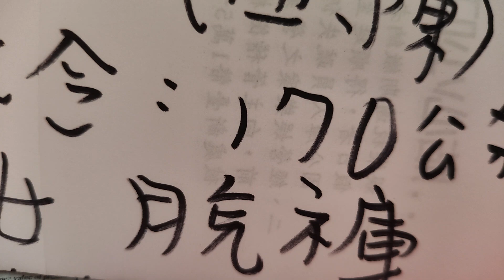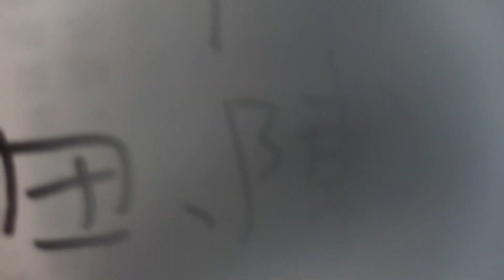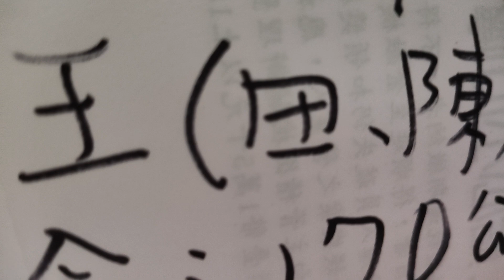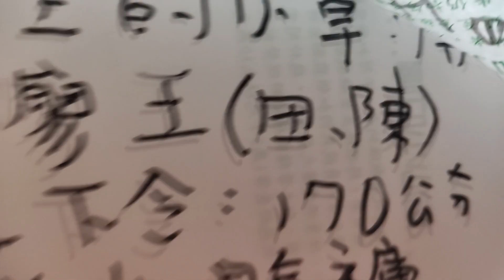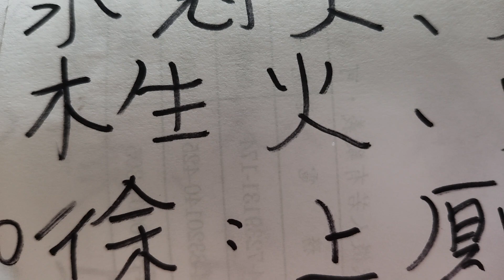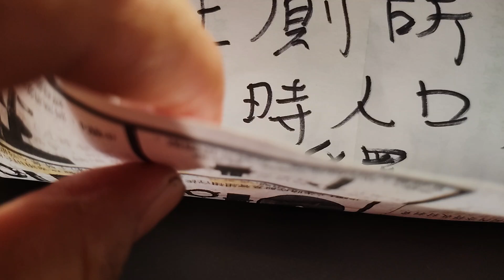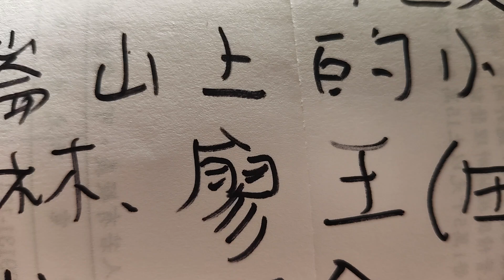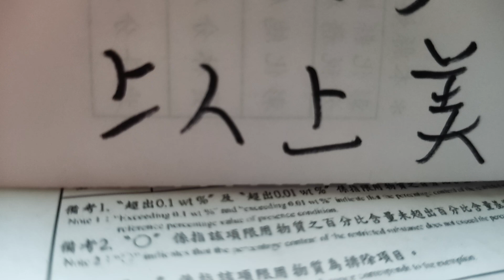藍鳥立委被罷免？